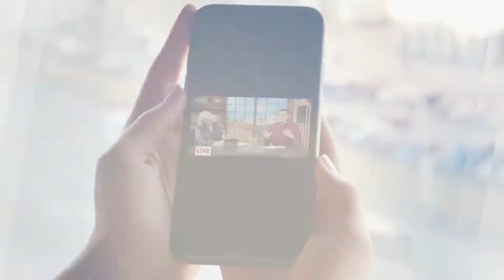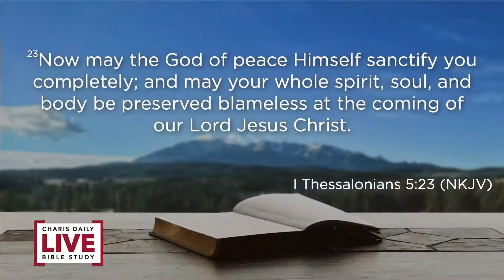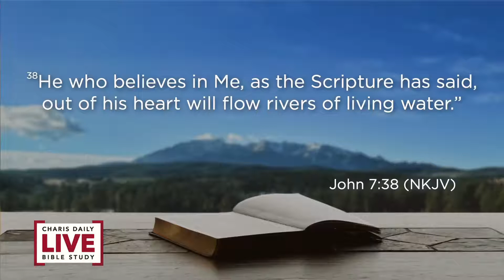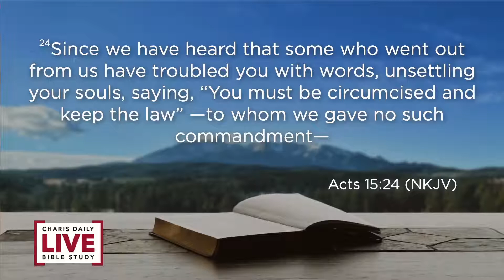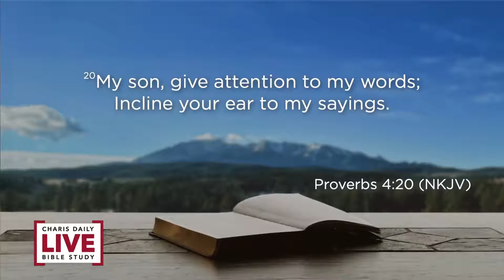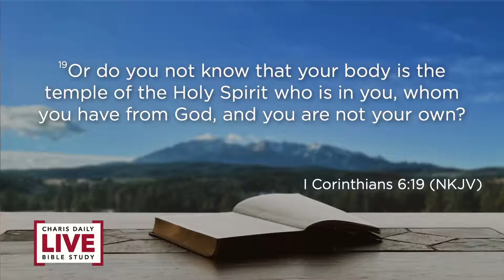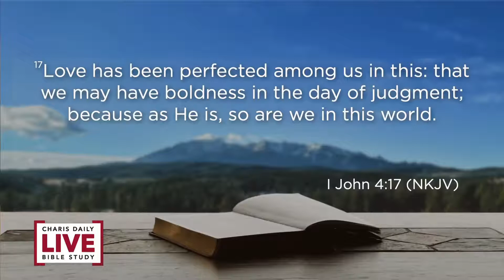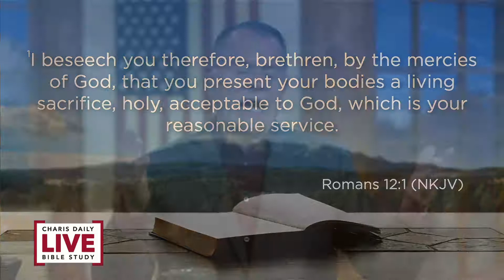Let Not Your Heart Be Troubled | Daniel Amstutz